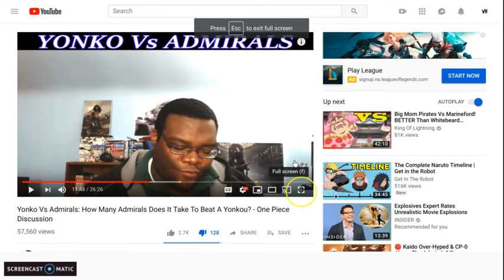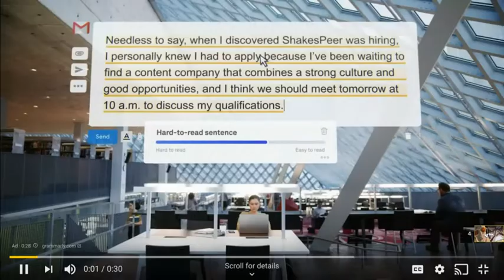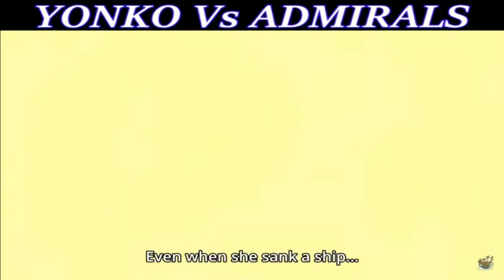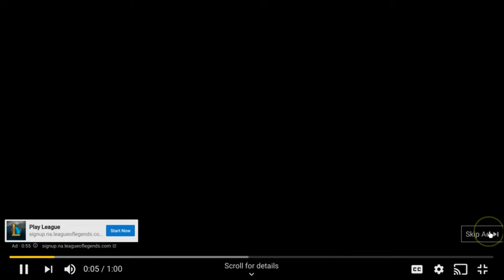Response Video to: King Of Lightning (stopping the admiral downplay pt.2)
a Quick respone video to king of lightnings:how many admirals does it take to defeat a yonko